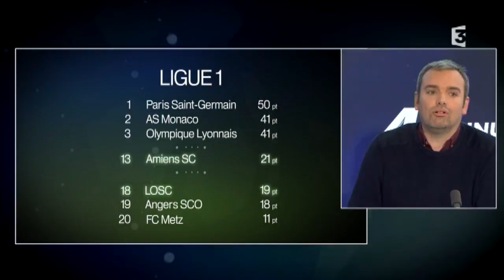"45 minutes" : Le LOSC va-t- il dans la bonne drection avec Galtier ?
LOSC : Galtier, mercato, Lopez... On a débattu avec passion ce lundi soir dans "45 minutes" de l'année 2018 lilloise.

"45 minutes", Le talk 100 % foot des Hauts-de-France, tous les lundis à 19h30 sur Facebook